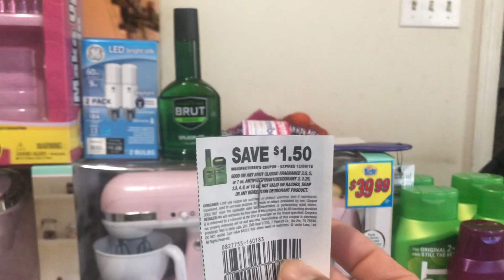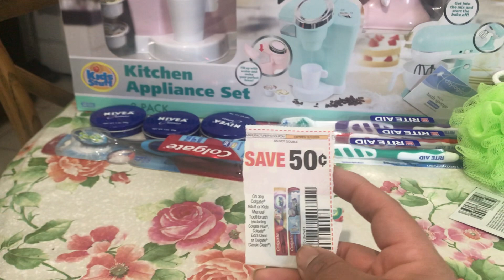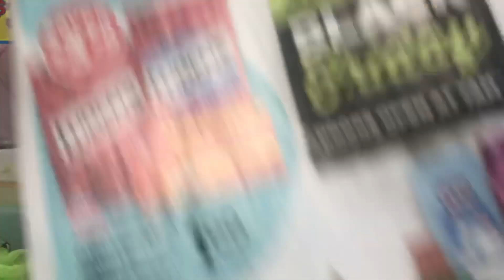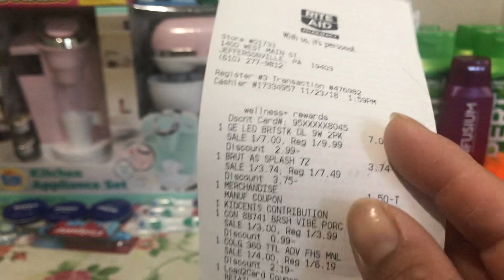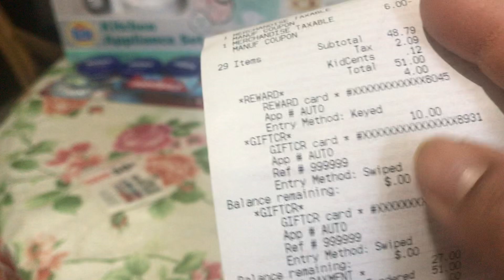Rite aid termina, 11-24-18 😉🙏👍👋